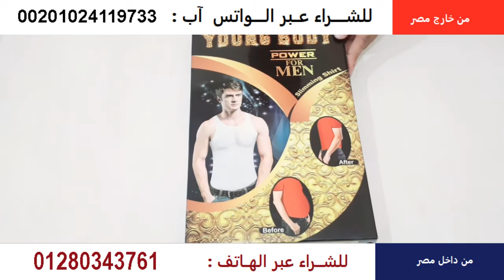مشد يانج بودى لاخفاء الكرش عند الرجال 👈من النهارده مفيش كرش وتحدي💪💪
– يغير مقاسات ملابسك ويجعلك ترتدي ما تريد
– يقسم ويرفع ويشكل الجسم
– يجعل البطن مسطحا ومستقيما ومظهرك يكون غاية في الاناقة والجمال
_ يقوم بشد ترهلات البطن ويجعلك ممشوق القوام
يساعد مشد البطن على إظهار جسم الرجل متناسقا ومشدوداً ومبرزاً للعضلات في كل الأجزاء كما أنها يعمل على تقوية عضلات السّاعدين والقدمين لا المعدة فقط ، ويساعد على تخليص الجسم من آلام الجسم المختلفة وخاصة آلام الظهر.
المشدات بتتكون من
3 طبقات عشان توصلك للوزن اللي ترغبون فيه
- طبقة ناعمه ملمس القطن العرق وبتبقى ناعمة على الجلد
- طبقة من الألياف الحرارية بتساعد على حرق الدهون
- طبقة مطاطية بتضغط على الجسم بمعدل مدروس وصحي
عشان يفضل مشدود.